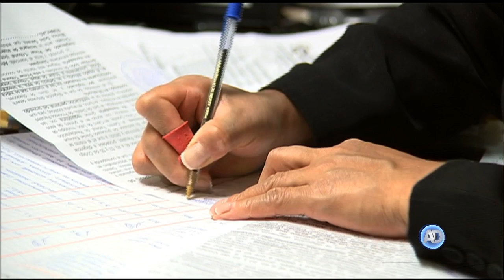Conferencia: “Las Relaciones México Europa en materia de DDHH".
México debe resolver casos de violaciones a los derechos humanos, advierte diputada Estefanía Torres Martínez del Parlamento Europeo.
Oscar González